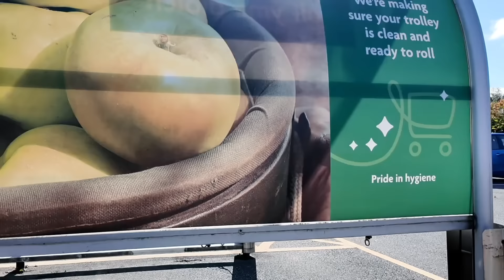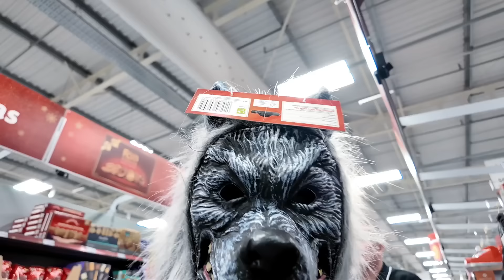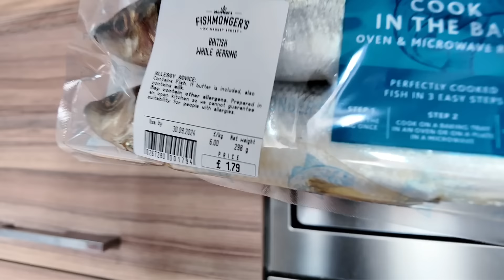SA WAKAS! ITO NA NAKA HANAP DIN KAMI